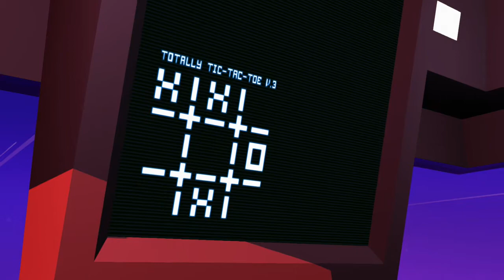Time To Grow!!|Grow up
Krimson Emerald